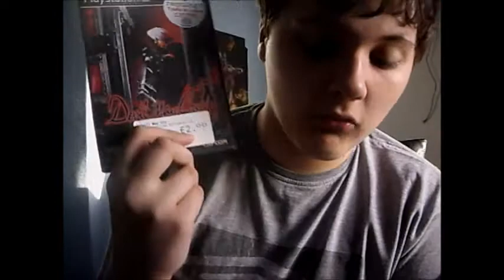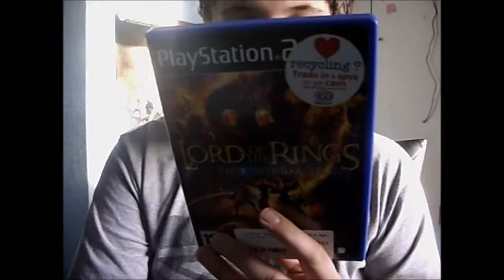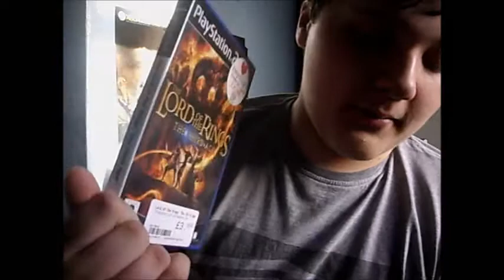Gaming pick ups - #1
Hope you guys enjoy this gaming pick up there will be more of these in the future time but i will do a playthrough of 2 games but the other isnt working too well hope you enjoy this PEACE.